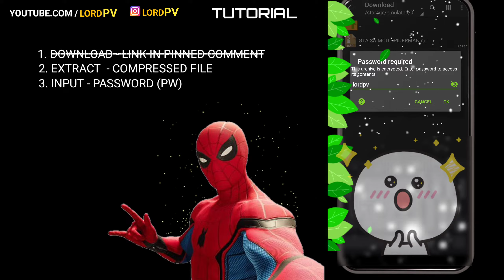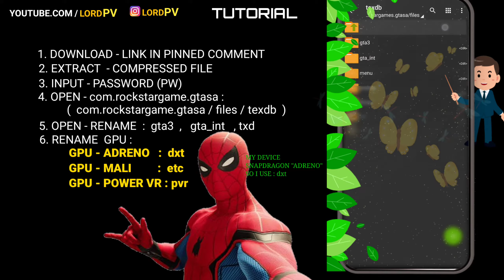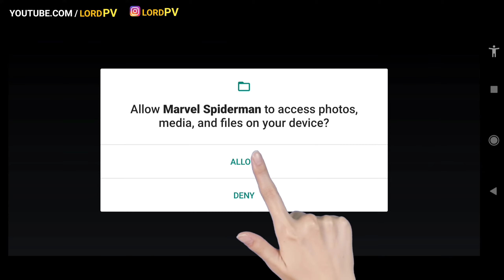GTASA SPIDERMAN - TUTORIAL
SPIDERMAN
SPIDERMAN

Business & partnership :
DM Instagram : lordpv
Thanks

Lord Pv,  Lord Player Video Games